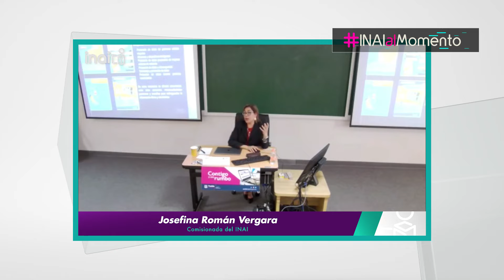INAIalMomento JRV - Puebla- Conferencista en el foro Cátedra Universitaria.